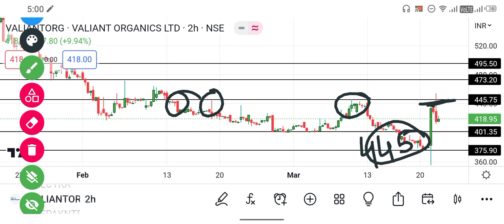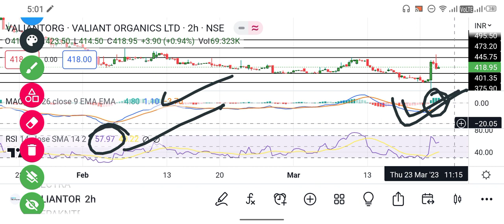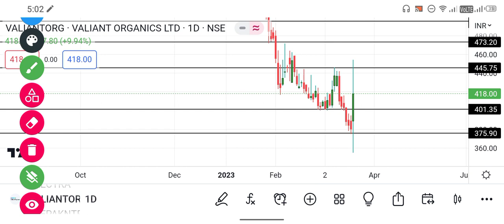Valiant Organics share latest news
valiant organics share, valiant organics share news, valiant organics share analysis, valiant organics share latest news, valiant organics share today
valiant organics stock analysis, valiant organics stocks